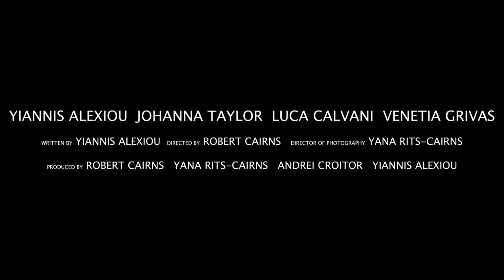Poised (Official Trailer - 2019)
In a complex tale of interweaving relationships, a Greek immigrant in London explores the meaning of what it is to love and heal.
Poised follows the story of Aris, a gay Occupational Therapist who carries the weight of a previous relationship gone wrong. Yet, a chance encounter with Richard seems to allow him the chance to love again. As Aris’ relationship with Richard deepens, so too does his friendship with Anna, a patient in his care who suffers from a rare neurological syndrome that leaves her paralysed.
Anna recovers the use of her limbs, but finds that she has come to rely on Aris for much more than just his support. In fact, her discovery that her husband has been unfaithful during her illness triggers the realisation that her feelings for Aris are romantic. The ties that bind emotion and propriety begin to unravel, and the tangled net that is woven will hold a secret that will catch them all.